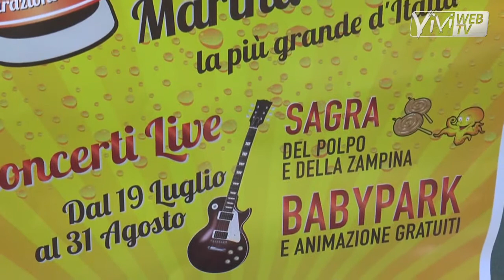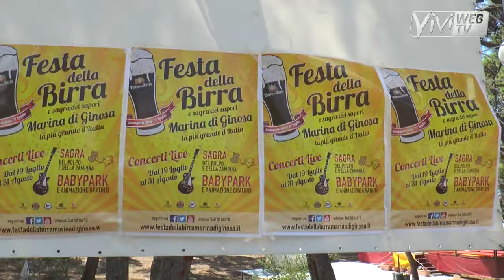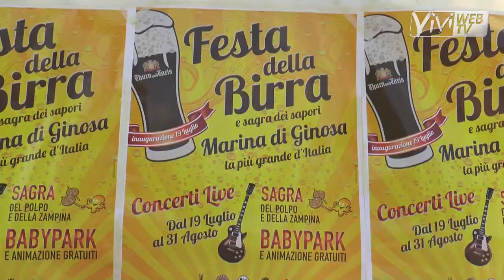CIBO LOCALE E MALTO BAVARESE: LA FESTA DELLA BIRRA SI PRESENTA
Marina di Ginosa in festa per la "Festa della Birra", la più grande d'Italia con i suoi 25mila metri quadri di estensione, due mila posti auto per parcheggiarvi comodamente e i 3mila posti a sedere nel grande parco di contrada Pizziferro.

Numeri da capogiro presentati ufficialmente stamane in conferenza stampa tenuta nel parco comunale di Marina di Ginosa alla presenza del sindaco Vito De Palma, dell'assessore al turismo Leonardo Galante, del responsabile marketing dell'evento Daniele Lavarra e del direttore artistico della "Festa della Birra e sagra dei sapori" Rodolfo Patella.

Dario Benedetto